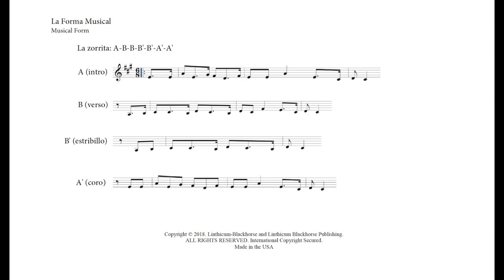La Zorrita - The Foxy Lady - Mariachi "Son Jalisciense" sung by Porfirio Rivera, 1904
La Zorrita - The Foxy Lady
Archival Wax Cylinder recording by Porfirio Rivera (1904) in Los Angeles

"La Zorrita," stood out because it was rhythmically different from the majority of the collection. As someone who primarily studies mariachi music, I immediately recognized that the song "La Zorrita" was a son. More importantly, it rhythmically resembled a son jalisciense, a song-form that is specific to the mariachi tradition. While I could easily identify "La Zorrita" as a son, I was not familiar with this specific song. For this reason, I played the example for Jesus Guzman, the musical director of the famous Mariachi Los Camperos de Nati Cano and instructor of the mariachi ensemble at UCLA. Guzman immediately recognized that the song was a son. At first I did not tell him that it was a recording from 1904, and he assumed it was a more recent recording. While not familiar with the particular son, he commented that the person singing was a good sonero (singer of sones) and had impeccable timing. He was thoroughly surprised when I told him where the recording came from. Noted mariachi historian Jonathan Clark also recognized that "La Zorrita" was a son, and played it over the phone to Heriberto Molina, violinist and vocal soloist of the world-famous Mariachi Vargas de Tecalitlan in the 1950s-60s, who commented that the singer in the recording was a "true sonero" (someone who sings sones). I have yet to find a commercial recording of "La Zorrita" performed by a mariachi. "La Zorrita" is the only example of a son jalisciense that I heard during my listening sessions, and in looking through the transcriptions, I believe it may be the only one in the entire collection.

In his dissertation Koegel classifies this song simply as a dance song and notes that "La Zorrita is an additive song as to its poetry—the singer being free to contribute 80 new portions of the verse according to his (or her) ability—and thus the fox is free to bring back any fruit or vegetable she wishes. This interplay between music and nature reminds us how very much closer nineteenth-century Californians lived to the earth, and how their music reflected this proximity" (Koegel 1994:176). In Anthony Shay's article "Fandangos and Bailes: Dancing and Dance Events in Early California," he mentions a quote by a Russian visitor to California in 1824. That visitor, Zavalishin, remembered that, "When I was young I danced everything—sones, jarabes, pontorico, medio catorce, fandango, la zorrita, laspollitas, and el caballo (Shay 1982:110). Shay goes on to say that "in virtually every household there were those who played the guitar, violin, harp, piano, or flute. Some popular and typical play party dance-games were: el borrego (the lamb), el caballo, (the horse), la canasita deflores (the little basket of flowers), el burro (the donkey), la zorrita (the vixen), etc." (ibid.: 10).

-from the dissertation of Dr. Lauryn C. Salazar
2011 - University of California, LA

Letra de Canción: La zorrita
Song Lyrics: The little fox

[intro 1]
La zorrita, zorrita, señores se fue á la loma,
(the little fox, gentleman she went to the hill)
[verso 1]
por andar en bureo, en bureo vino pelona,
(for her amusement, she came back bald)
[estribillo]
y que sube y que baja la torre, y que trae un dolor en el alma,
(going up and down the tower, she carries pain in her soul)

[coro]
y al brinquito que da la zorraza ya está en su casa,
y al brinquito que da la zorrita ya está solita.
(with a little jump the fox is at her home)
(with a little jump the little fox is alone)

[intro 2]
La zorrita, zorrita, señores se fue al Peyote,
(… she went to the Peyote)
[verso 2]
por andar en bureo, en bureo trajo malote,
(…brings a crowd)
[estribillo]

[coro]

[intro 3]
La zorrita, zorrita, señores fue á la cañada,
(… she went to the canyon)
[verso 3]
por andar en bureo, en bureo vino preñada,
(… she returns pregnant)
[estribillo]

[coro]

[intro 4]
La zorrita, zorrita, señores se fue al tomate,
(… she went to the tomato)
[verso 4]
por andar en bureo, en bureo trajo tomates,
(… she brought tomatoes)
[estribillo]

[coro]

[intro 5]
La zorrita, zorrita, señores se fue á San Francisco,
(… she went to San Francisco)
[verso 5]
por andar en bureo, en bureo trajo su frisco,
(… she brought her “frisco”)
[estribillo]

[coro]